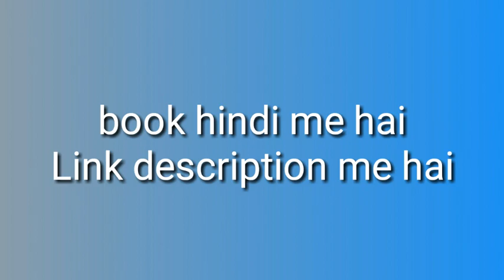Call recording, KBC 2020, 27 MAY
DREAM KBC SUCCESS TIPS
A book for not to be failure
Kbc में के प्रथम राउण्ड में इसबार  43949  लोगो को कॉल किया जायगा/
पर इन सभी में से अगले राउण्ड के लिए केवल 6500 लोग ही चुने जाएंगे /
यह बुक आपके सफलता में सहायक सिद्ध होगी /
यह प्रश्न उत्तर की बुक नहीं हैं,  इसकी भाषा हिंदी हैं /
आप इसे जरूर खरीदे अगर मुझपर विश्वास रखते हैं तब /इसे मैने ही स्वयं अपने अनुभव से लिखे हैं /
इसबार केबीसी में बड़ा बदलाव आया हैं साथ ही हमारे लिए नए पैटर्न चुनौती लेकर आया हैं/
इसमें आपको कुछ प्रश्नो के उदारण भी मिलेंगे,  पीछले साल के प्रश्न जो ऑडिशन में पूछा गया था वह आपको केबीसी की तैयारी की दिशा देगी/
क्या आपको पता हैं कि ऐसे बहुत लोग हैं जिन्होने ऑडिशन में 20 में से 20 प्रश्नो के जवाब सही लिखे थे फिर भी उनका सिलेक्शन नहीं हुआ , क्यो?

नीचे बुक का लिंक दिये गए हैं / यह डिजिटल बुक हैं यानी इसे आप अपने मोबाइल पर पढ़ सकेंगे /
अगर किसी कारण वश आपके मोबाइल से बुक डिलिट हो जाय तो आप दोबारा बिना पैसे दिए इसे पा सकते हैं / यह आपके e mail में मौजूद रहेगा,  इसलिए कृपया सही e mail भरें /

इसके प्रिंटेड फॉर्म नहीं हैं /
बुक पढ़ने के बाद अपना किमती मत किसी विडियो के कमेंट में जरुर दें धन्यवाद /